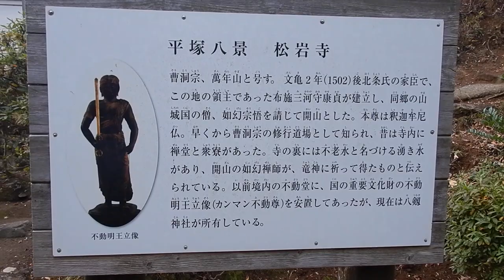平塚八景 松岩寺20240103を歩いてみたDSCN0790